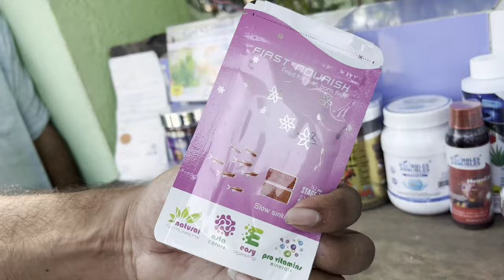নতুন Aquarium এ পেয়ে যাবে পুজোর Offer শ্রীরামপুর হাটে | Serampore Aquarium Fish Market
Your Queries -

Aquarium fish wholesale market in kolkata
Aquarium fish shop in kolkata
Cheapest aquarium fish market in kolkata
Best aquarium fish shop in kolkata
Uluberia pet market
Galiff street pet market ki kore jabo
Kolkata parrot market
Galiff street aquarium price
Galiff street pet market fish
Galib street fish market
Galiff street pet market pomeranian
Kolkata bird market price 2023
Galiff street pet market pigeon
Parrot dipankar
German shepherd
Galiff street bird market today
Arowana fish
Arowana fish price
Arowana fish baby
Widow fish price
Widow fish
Red cap fish
Red cap fish price
Gold fish
Gold fish price
Discus fish
Discus fish price
Horn fish
Horn fish price